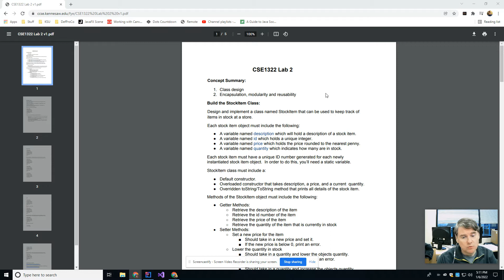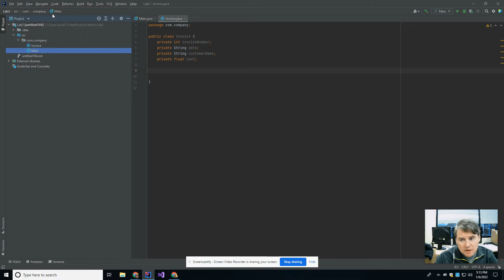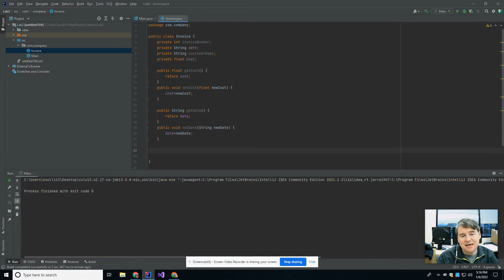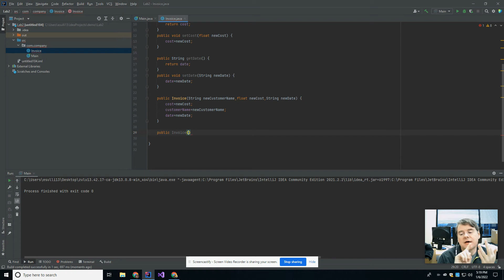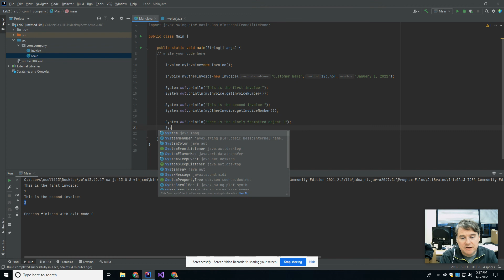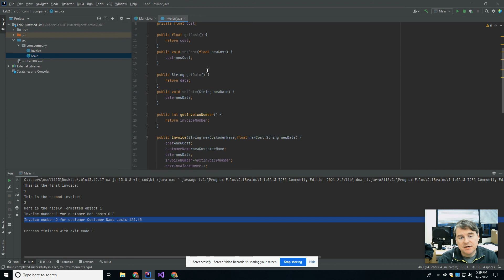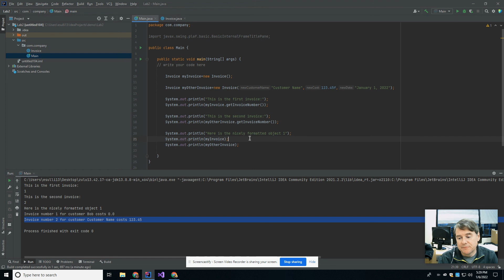Lab2-Java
CSE1322L Java Lab 2